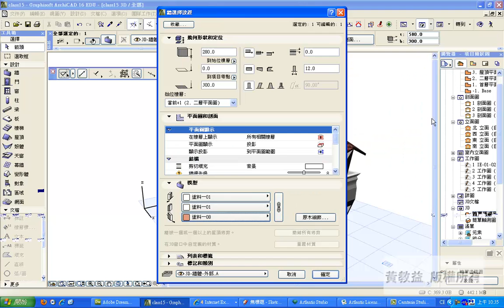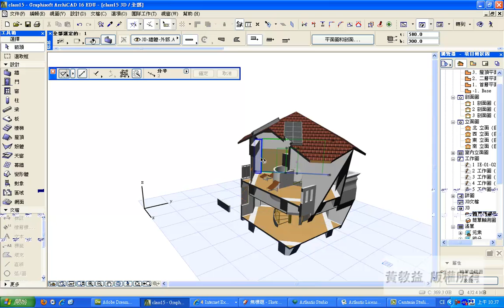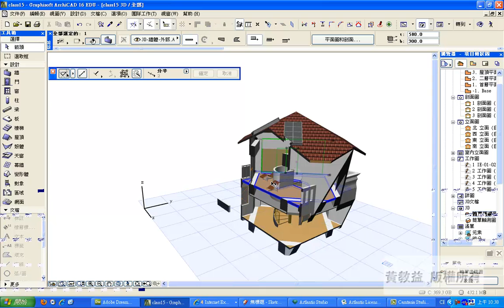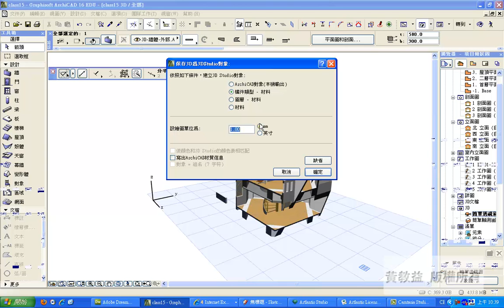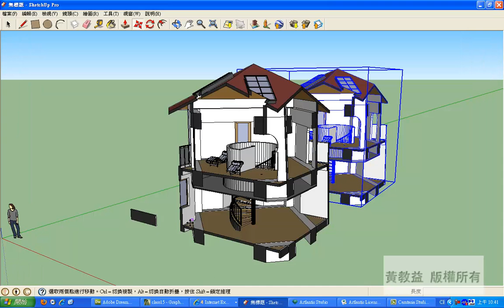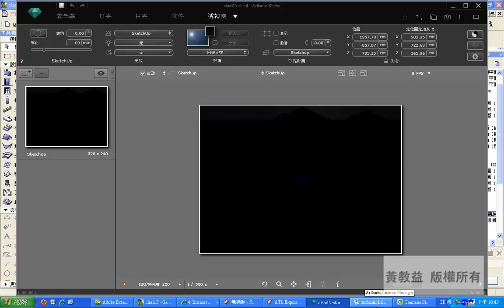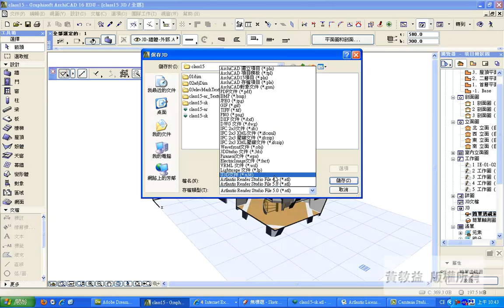15-05 3D物件輸出